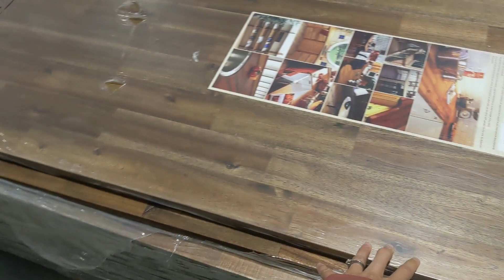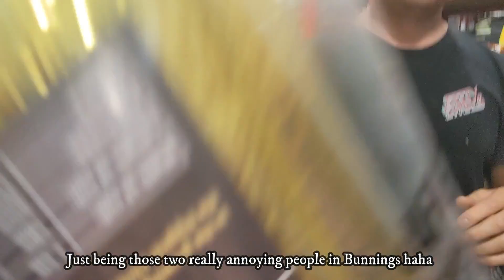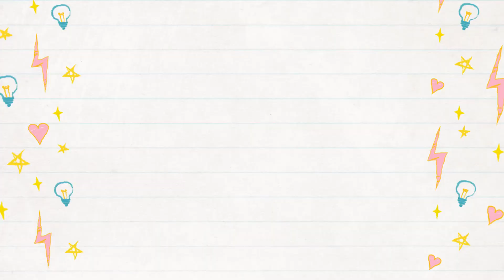BUS CONVERSION NZ || Bus Life Vlog || CABINET INSTALL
In this week's episode we are continuing our BUS CONVERSION here in the beautiful New Zealand.

Our TINY HOME on wheels is really starting to take shape with our move in date only a few weeks away!